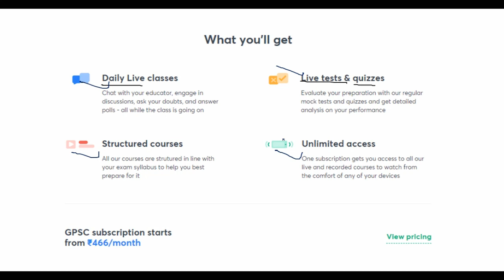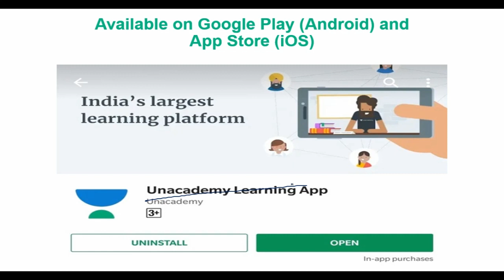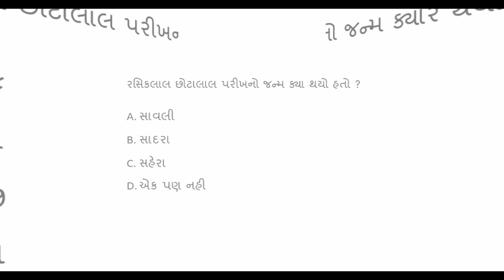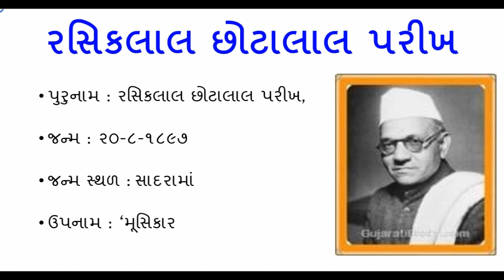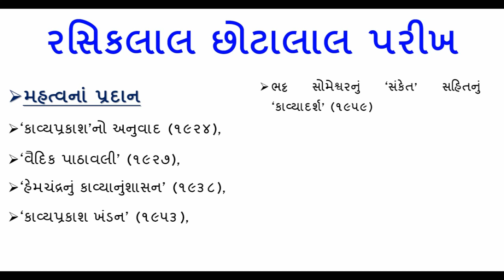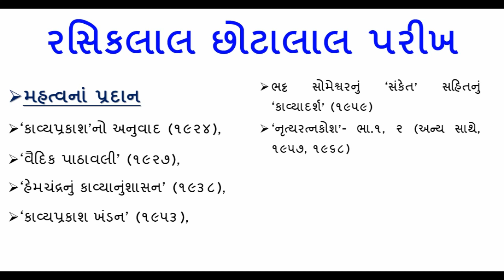Gujarati Sahitya ગુજરાતી સાહિત્ય || રસિકલાલ છોટાલાલ પરીખ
In this videos i explain about  Gujarati Sahitya ગુજરાતી સાહિત્ય || રસિકલાલ છોટાલાલ પરીખ
gujarati sahityakar pdf
madhyakalin gujarati sahitya
gujarati sahityakar and kruti

1. No delicacy or editing of the videos is allowed without the written permission of the publisher.

2. All the disputes are subject to jam khambhaliya Jurisdiction only. @ Copyright Reserved Welcome to KDSONAGARA Youtube channel